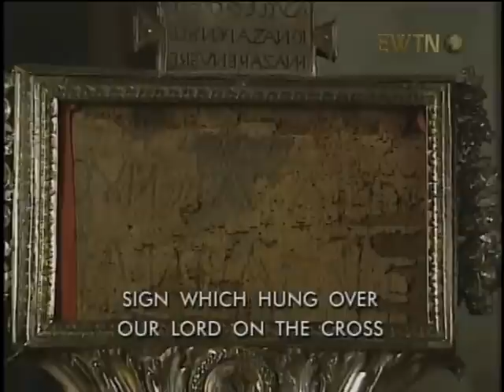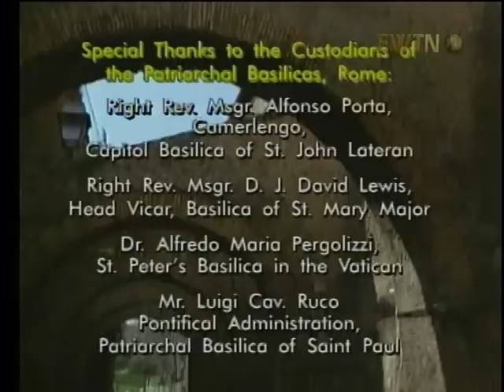Relics of The True Cross of Jesus Christ Son of God, 3 AD Jerusalem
Lord God Forgive me for All of My Sins;

I confess to Almighty God and to you my brothers & sisters that I've sin, in my words in my thoughts in all what I have done & what I fell to do, I ask Blessed Virgin Mary all the Angels and Saints to pray for me to Almighty God and to you my brothers and sisters to forgive me, All my sins.